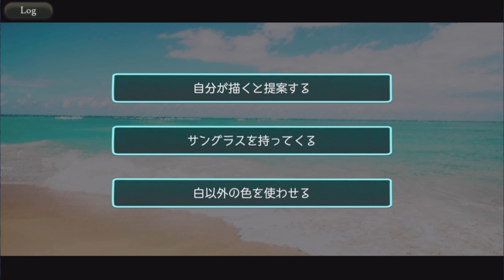【ゴエティアクロス】女神☆Summerミカエル編【GOETIAX】